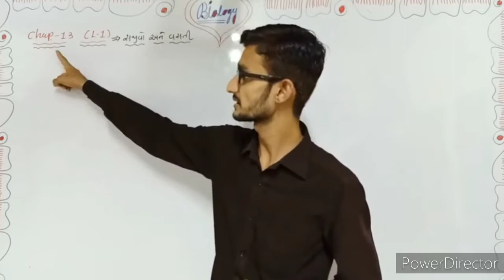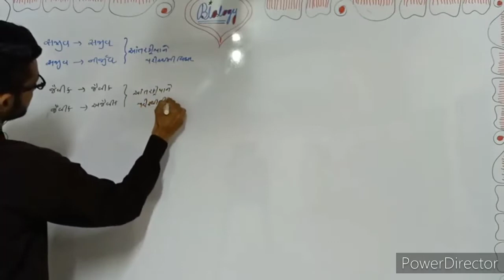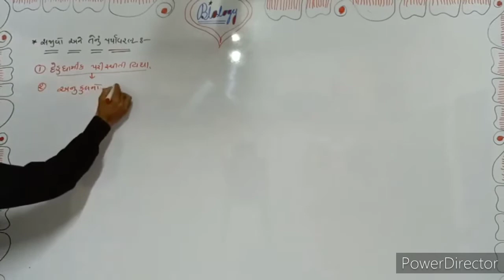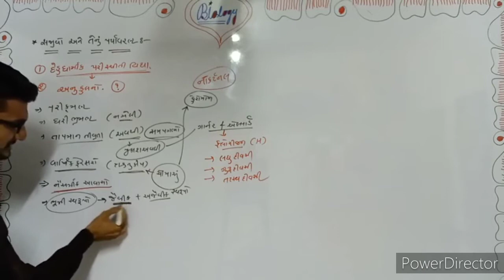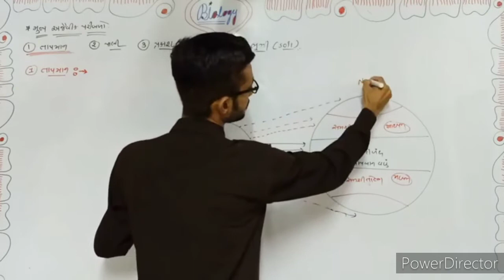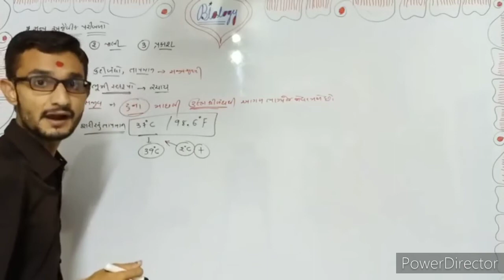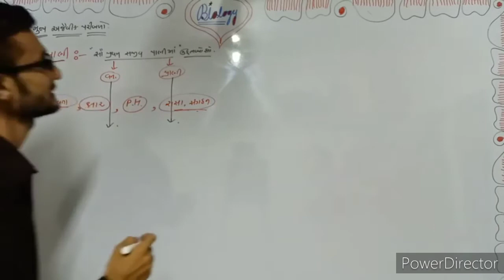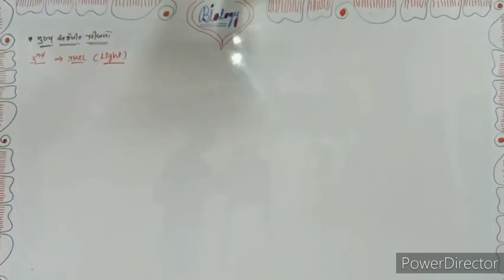ધોરણ 12 || સાયન્સ || બાયોલોજી || પ્રકરણ 13 || સજીવો અને વસ્તી || ભાગ 1